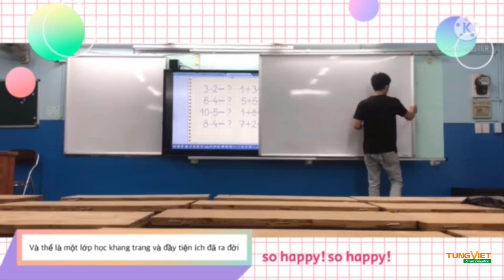[TVC-VDS] Tùng Việt thi công lắp đặt bảng trượt tại trường Lê Quý Đôn